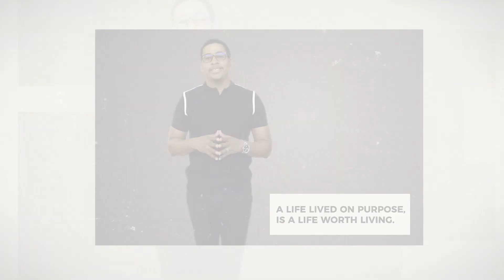Everyday Moments - Purpose & Passion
I read a quote that says “Working hard for something we don’t care about is called stress. Working hard for something we love is called passion.” Anonymous

When you can find something you love more than yourself, when you can find something you are willing to wake up for, lose sleep over; sweat, bleed, or even die for - you are closer than ever to finding your purpose.

“Whatever you do, work heartily, as for the Lord and not for men,” Colossians 3:23 ESV